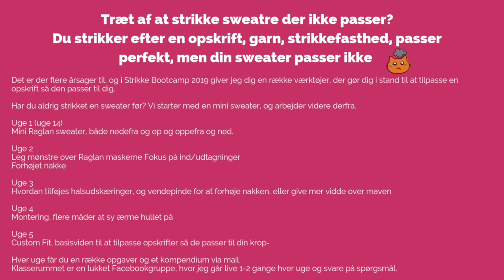Strikke Bootcamp 2019 Rock din Raglan (promo, strik efter en købe sweater)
5 ugers online strikke kursus om at strikke raglan sweatre.